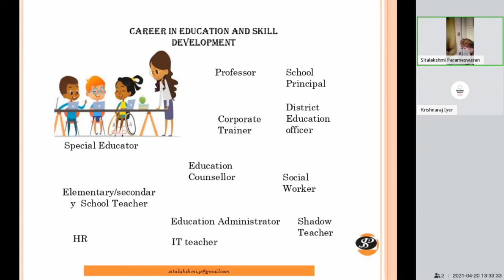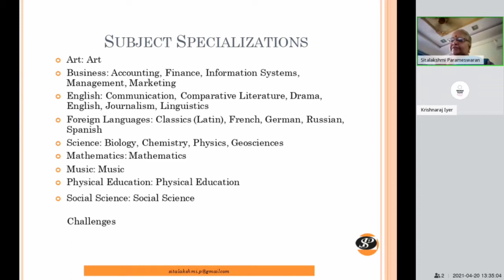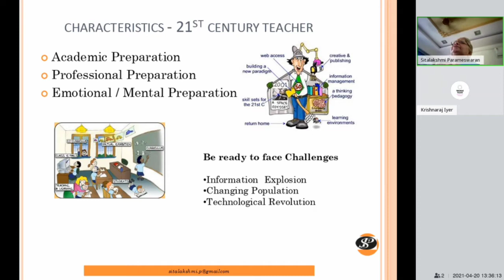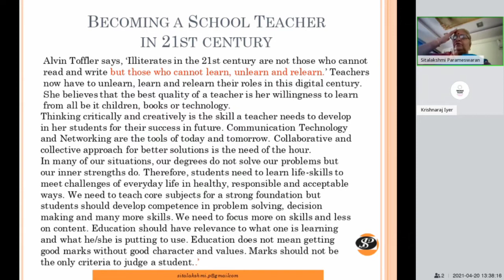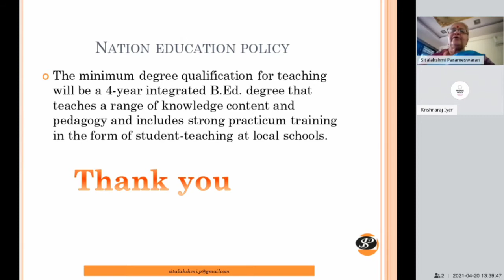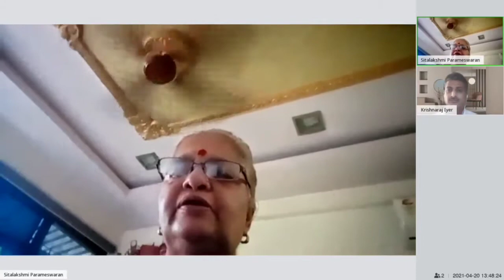Trendz Talks Webinar Series 46: Personal Experiences of Career In Education with P Sithalakshmi